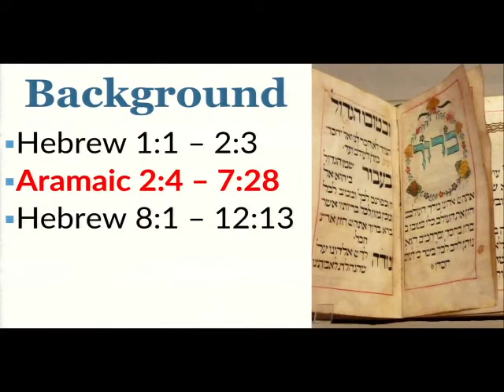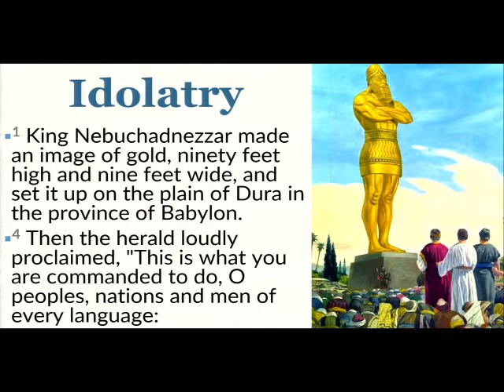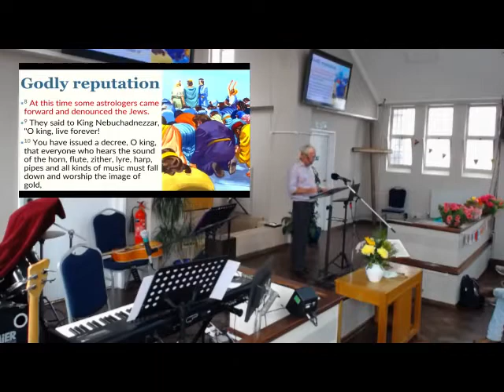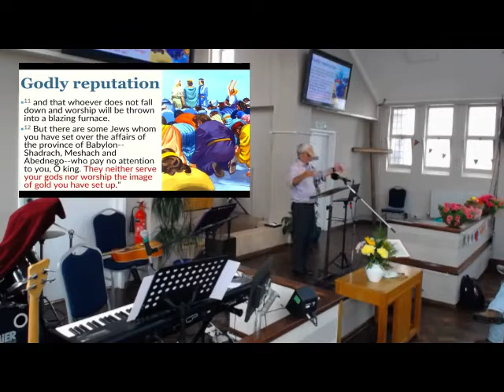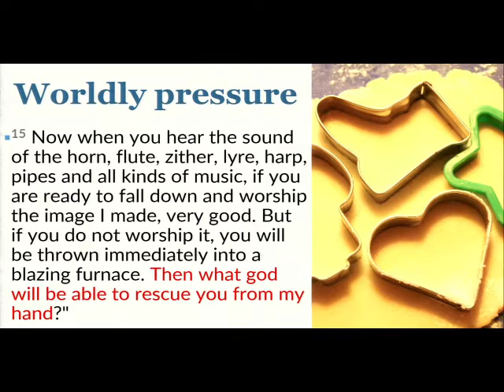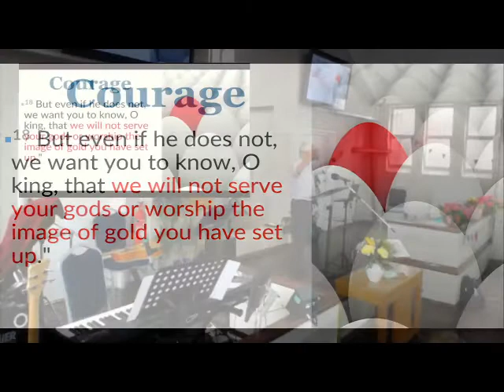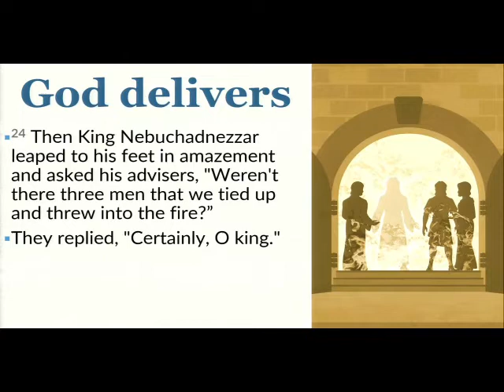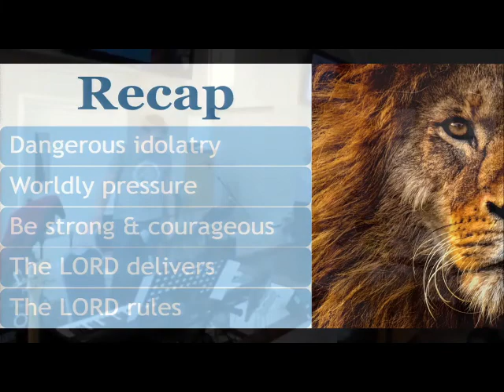Distinctive #3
Daniel Ch. 3
From Sunday 31st July 2022

Apologies. Due to a technical fault, the quality of this recording is below standard.